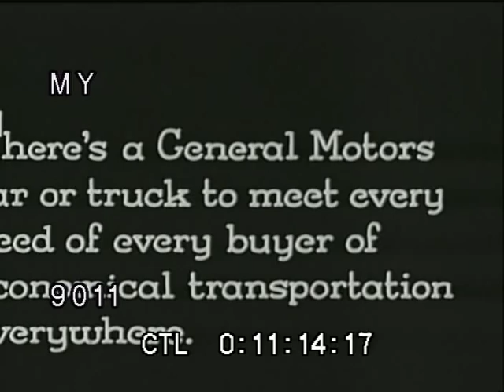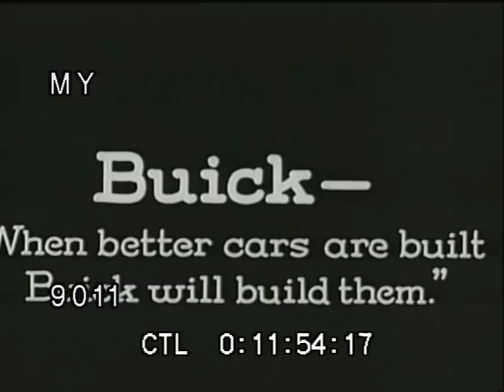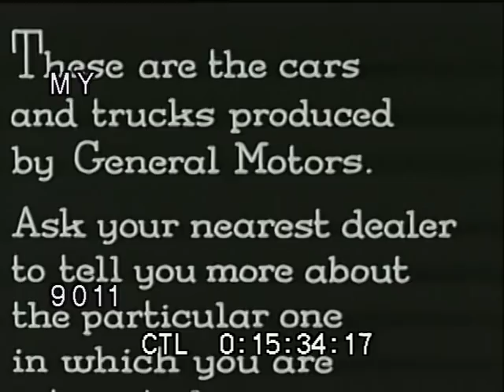A Car for Every Purse and Purpose (1920s) - General Motors Promotional Film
Early GM promotional film